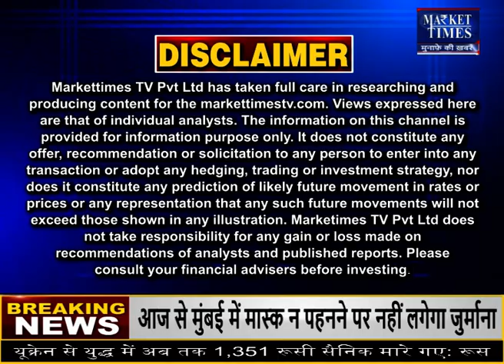कपास का मिल रहा रिकॉर्ड भाव kapasmanditeji kapasmandibhav cottonmanditeji # कॉटन